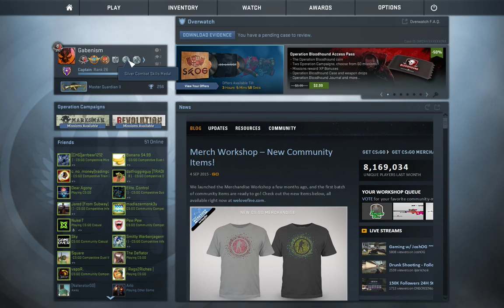CS:GO How to 1 v 1 clutch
so i was playing a game of CS when i ran across this scenario and used it the only way i know how.